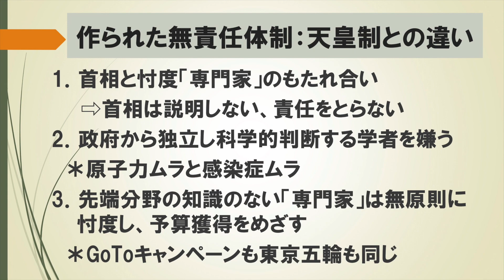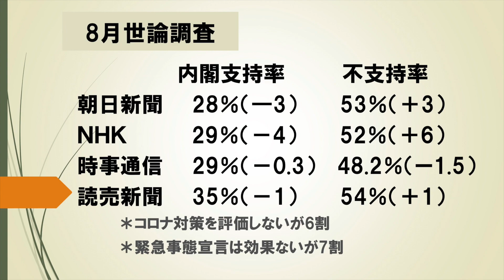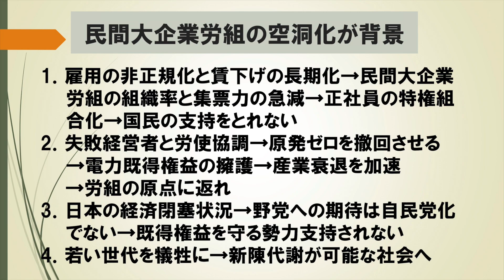愚者の支配をぶっ飛ばせ！菅が辞めても本質は変わらない【金子勝の言いたい放題】20210829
総裁選で菅首相が不出馬になった。だが、顔だけ変えても何も変わりません。問われなければいけ
ないのは、安倍・菅時代に作られてきた自民党による『愚者の支配のメカニズム』です。細田派、麻生派、二階派が自民党を牛耳っている限り、それは永続する。
金子勝さんはそう言います。
今回は総裁選、総選挙で問われている真の争点を言いたい放題してもらいます。規制改革以来破壊されてきた日本社会の崩壊過程を分析し、アベ菅政権が振り返りつつ、次回以降に展開する経済・財政政策の理解のための準備体操もします。